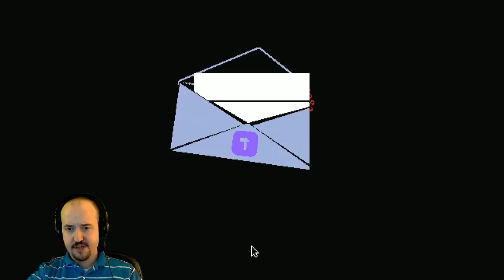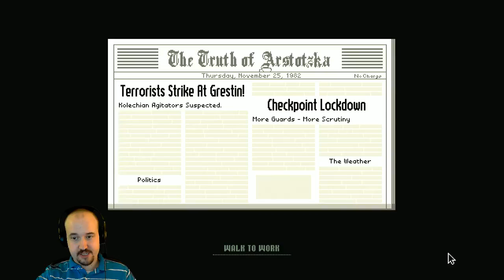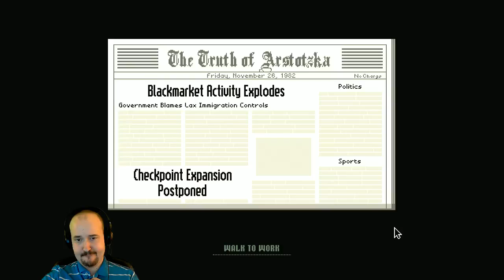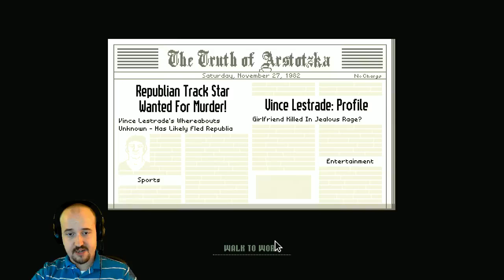Papers, Please - Part 1 - Let's Play w/ Dan - PC - HD Gameplay Walkthrough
Papers, Please - Part 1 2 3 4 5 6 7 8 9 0 - Let's play w/ Dan - HD Gameplay Walkthrough